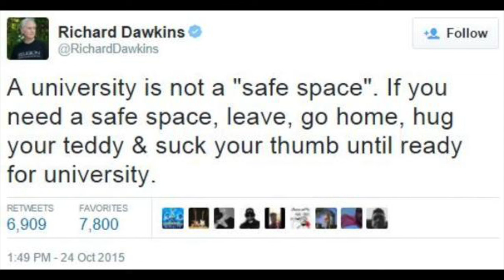Comedian Adam Corolla Testifies Before Congress on College "Safe Spaces" with Ben Shapiro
Comedian Adam Carolla and the Daily Wire’s Ben Shapiro appeared before the House Oversight and Government Reform Committee to discuss and “identify the harms of infringing on the right to free speech on college campuses” and give “recommendations on how to encourage and protect First Amendment rights.” Rep. Jim Jordan (R-Ohio), who chaired the hearing, began by showing a video of recent campus riots and protests led by leftist students and activist groups. The intent of each incident was to shut down free speech either through shouting down ideological opponents or threatening physical danger.

“This is where it all ends. You start with safe spaces … and it ends with students holding hostage the president of a university. That’s why we’re having this hearing,” Jordan  said, noting the incident at Evergreen State College in Olympia, Washington, when social justice activist students issued specific demands of President George Bridges.

Shapiro, being a regular speaker on college campuses, testified to the fact that he had personally witnessed intimidation and violence in the name of silencing free speech on campuses around the U.S. Shapiro noted that, for many of the social justice obsessed, expression of differing opinion is considered actual violence and that physical violence is often justified by those offended by opposing opinions.

“In order to understand what’s been going on at some of our college campuses, it’s necessary to explore the ideology that provides the impetus for a lot of the protesters who violently obstruct events, pull fire alarms, assault professors, and even other students, and the impetus for administrators who all too often humor these protesters,” Shapiro said.

“The first step is that they say that the validity or invalidity of an argument can be judged solely by the ethnic, sexual, racial or cultural identity of the person making the argument,” Shapiro continued.

He said that the second step is to suggest that “those who claim otherwise are engaging in what they call verbal violence,” and the last step is to “conclude that physical violence is sometimes justified in order to stop such verbal violence.”

Shapiro concluded that the value of an argument no longer relies on its merit, but how victimized the person making the argument can claim they are.

Carolla also testified, recalling the days when he would tour college campuses and opposing ideas were welcome. Carolla said recently he attempted a tour with conservative radio show host Dennis Prager and college administrators refused to allow their speeches on campus.

The comedian suggested that today’s strategy of putting students into a safe bubble and believing this bubble will make them stronger is not having the desired effect.

“We need the adults to start being the adults. Our plan is to put them in a bubble, keep them away from everything, and somehow they’ll come out stronger when they emerge from the bubble. Well that’s not happening,” Carolla said. “Could the faculty and administrators on these campuses act like faculty and administration?”

This is reportedly the second hearing in a series dedicated to protecting the First Amendment. According to Campus Reform, Jordan said that he hopes in future hearings college students will testify to what they’ve seen and heard on campuses where free speech obstruction occurs.

A handful of incidents have occurred recently where social justice advocates have attempted to silence free speech.

In April, students at Pomona College in California blocked speaker Heather MacDonald from giving a lecture, claiming that she was spreading racism and bigotry. Students physically blocked the entrance to the building where she was to speak and pushed back anyone who wandered too close.

In May, students at the University of California in Santa Cruz took over a building on campus and barred the doors with chains and furniture. The students said they would occupy the building until a list of demands had been met. The students also threatened to take over more buildings on the campus should the college administration fail to cave to their demands.

The Evergreen State College campus in Washington has been a hotbed of violence and intimidation. Earlier this month, faculty and students testified before the college’s board of trustees about the hostile climate that has been created by social justice warriors on campus, including violence and racial discrimination.